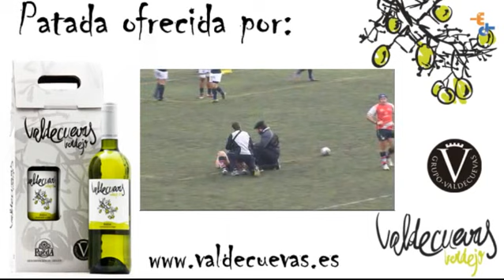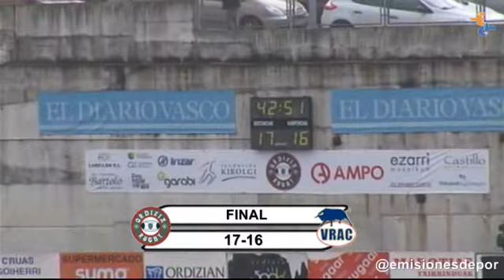Ampo Ordizia - Vrac Quesos Entrepinares (IDA Semifinales Copa S.M El Rey)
Ampo Ordizia - Vrac Quesos Entrepinares (IDA Semifinales Copa S.M El Rey) Temporada 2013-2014